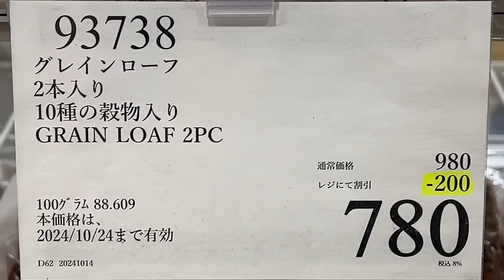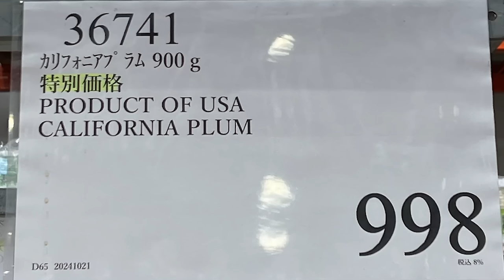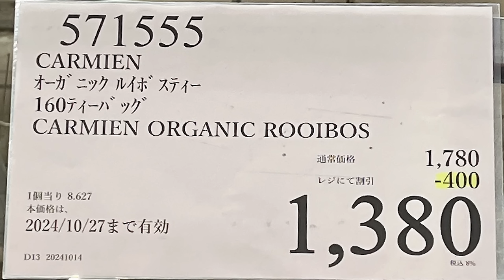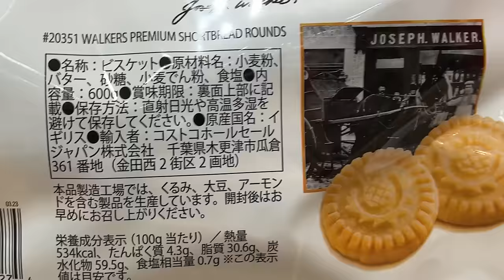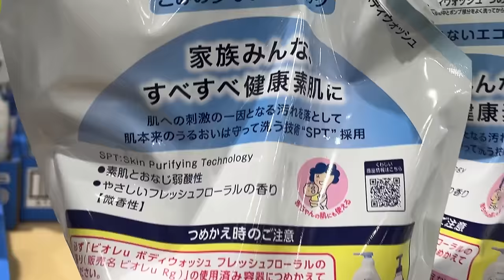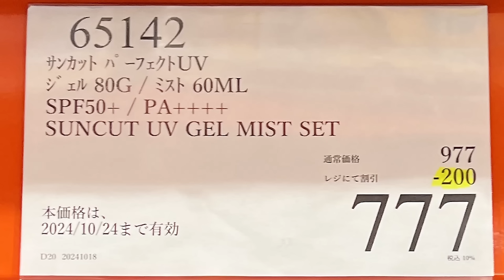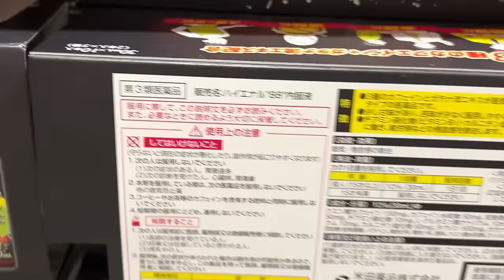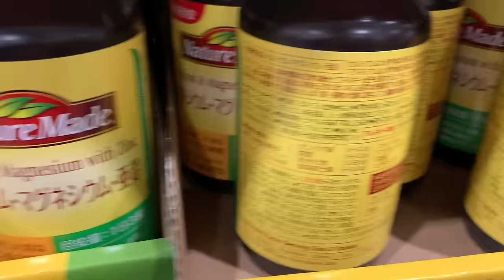【コストコセール情報】10月4週目-平日-前編 食品 生活用品 パン 肉 お菓子 キャンプ キッチン おすすめ 最新 クーポン 購入品